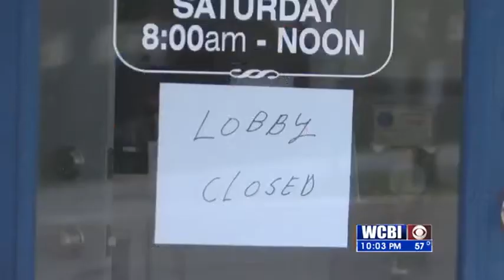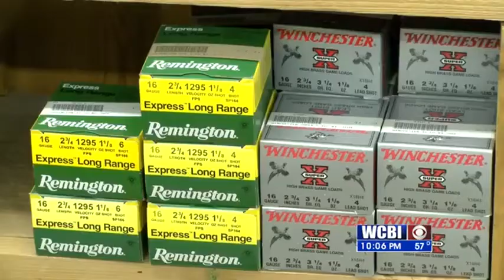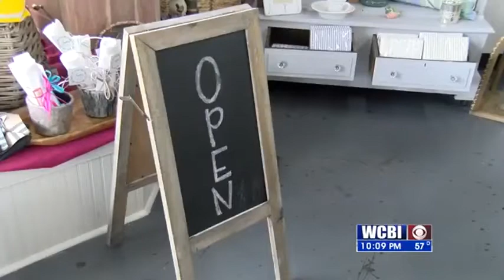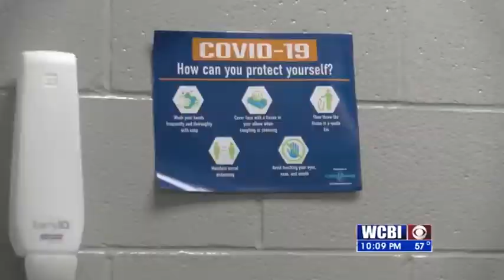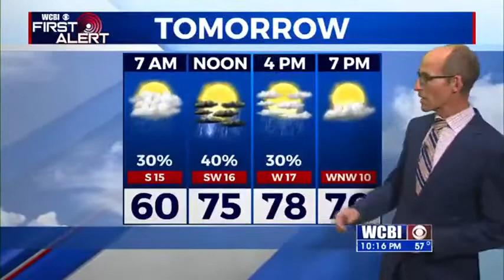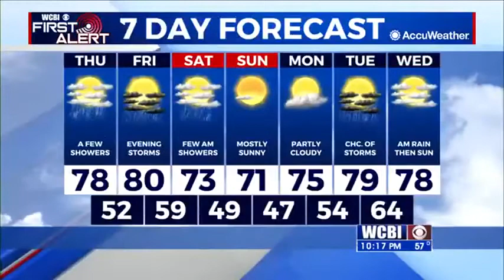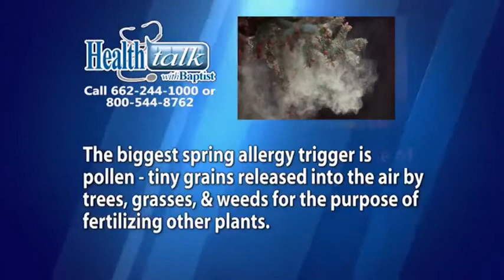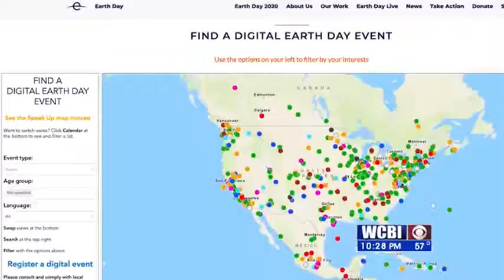WCBI News at Ten - 04/22/2020